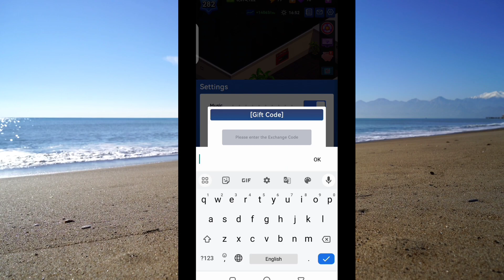Idle office Tycoon Gift Code || Redeem Code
My Accessories Link

Your Question

🔹Aadil Technical
🔸Aadil
🔹Technical
🔸Youtube Tips
🔹How tow gro youtube
🔸Views kaise baday
🔸Manoj day
🔹Technical guruji
🔸Technical Gyan
🔹Mobile tips
🔸Tips and tricks
🔹App satting
🔸Youtube update
🔹Hollywood movie kaise download kry
🔸Social media se paise kaise kamay
🔹How earn money in social app
🔸Online paise kaise kamay
🔹How to
🔸Gaming tips and tricks
🔹Education

Aadil Technical                        Dery Cery DK
                      Thanks for